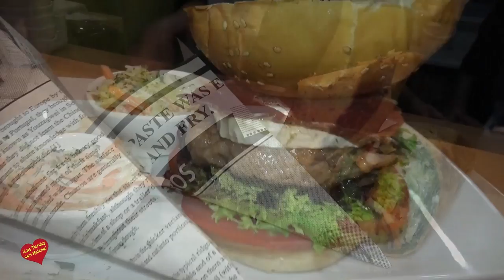Ambrosia Mercado del Gourmet Fiesta de Halloween